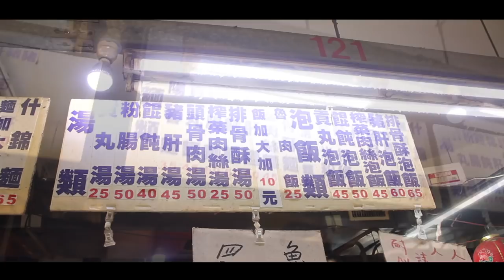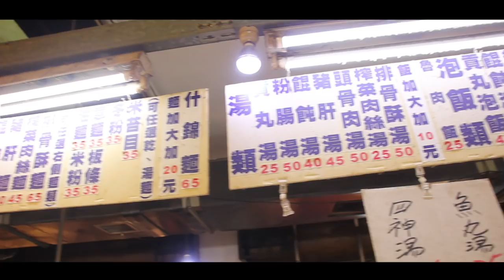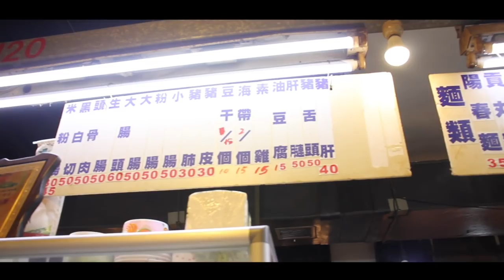台灣美食🇹🇼日本胖子🇯🇵去木台北的新菜市場吃南部的早餐!豬肝麵60生腸50!好吃!朝市で台湾南部式の朝ごはん!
阿莉小吃店
木新市場內（120攤）